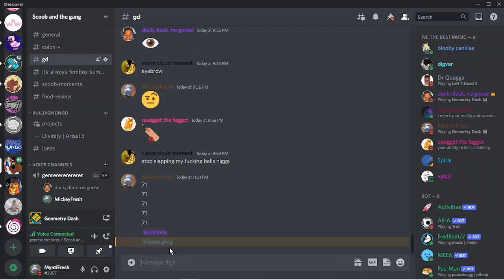RUST 71%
FIRST EXTREME DEMON BTW 77,000 ATTEMPTS NEW, LIKE 150,000 OLD